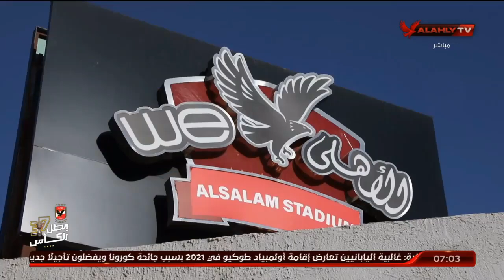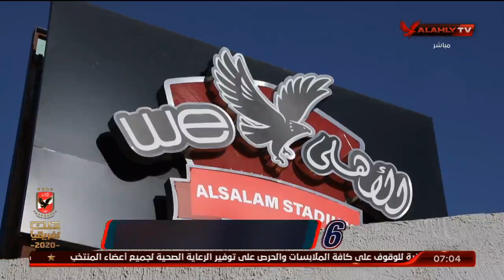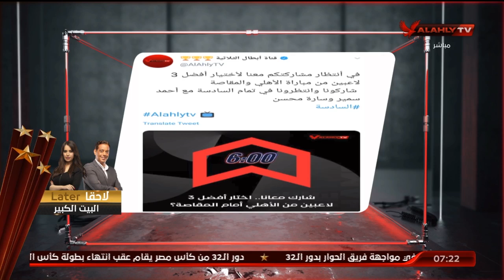اللقاء الكامل | الكابتن عادل طعيمة لاعب النادي الأهلي السابق | السادسة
ضيف الفقرة
الكابتن / عادل طعيمة ـ لاعب النادي الأهلي السابق